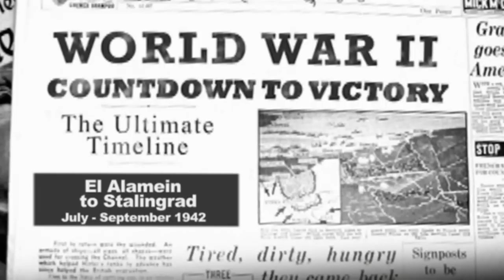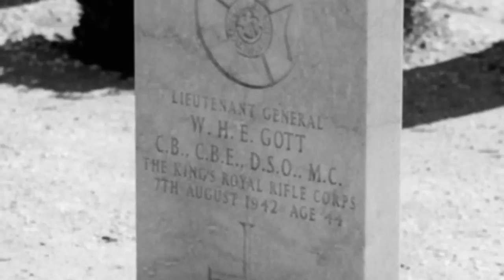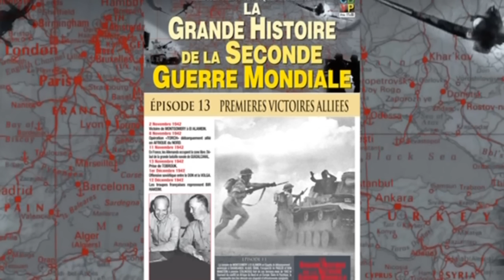La fin de la marche victorieuse (Rommel vs Montgomery)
L'armée allemande lance sur le front russe ses offensives de printemps et d'été mais marque le pas à Leningrad et à Stalingrad. L'Afrika Korps de Rommel se heurte à la VIIIème armée de Montgomery. Les Américains contre-attaquent dans le Pacifique. Ce sont les signes avant coureurs d'un retournement de situation sur tous les fronts.

De Juillet à Septembre 1942, de terribles affrontements se déroulent en Europe, Afrique, Asie mais la marche victorieuse des armées allemandes et japonaises est freinée, sinon stoppée. Ayant échoué à s'emparer de Moscou et de Leningrad, Hitler va porter tous ses espoirs dans la conquête de la ville qui porte le nom du leader soviétique, située au carrefour des routes, vers la Caspienne et vers le nord de la Russie : Stalingrad. Mais dans la ville détruite, les Russes résistent pied à pied.
Rommel, en Afrique du Nord, rencontre des difficultés d'approvisionnement et se prépare à affronter une armée britannique revigorée par l'arrivée de Montgomery. Les Américains livrent à Guadalcanal des combats impitoyables aux Japonais, dans une jungle propice aux embuscades.